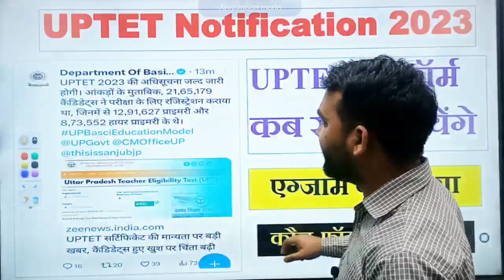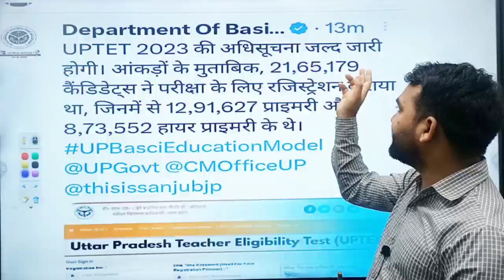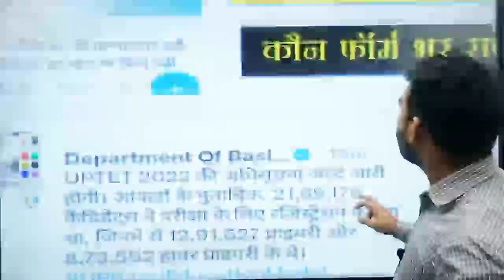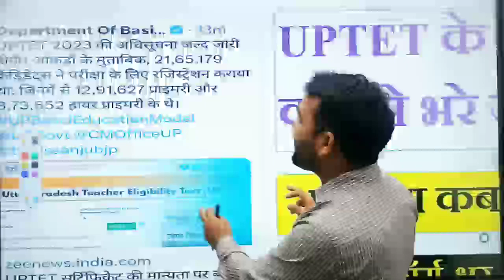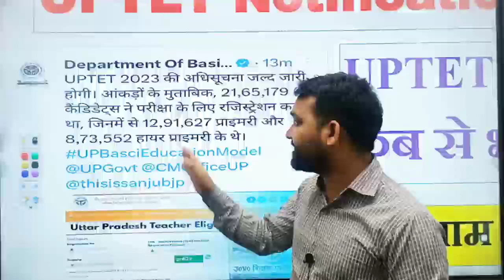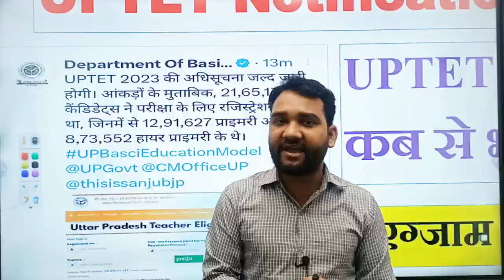UPTET Notification 2023 कब से भरें जायेंगे फॉर्म